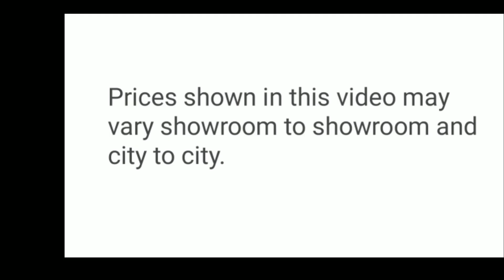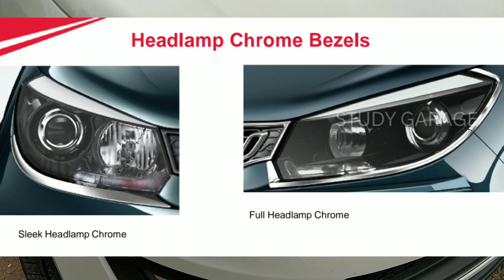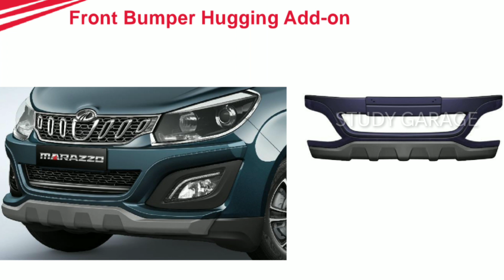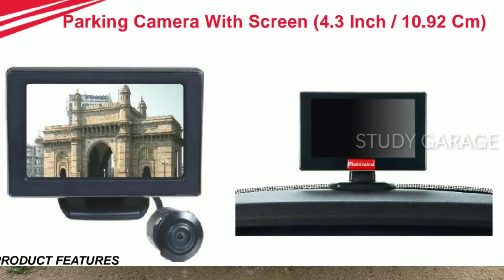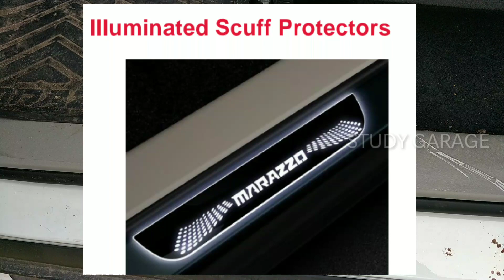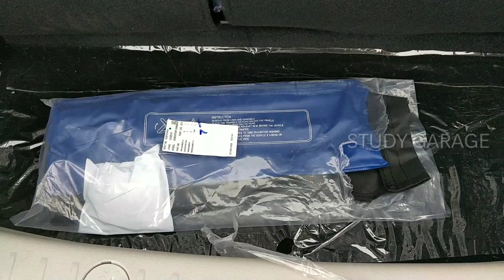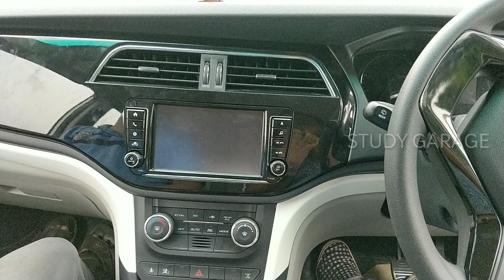MAHINDRA MARAZZO accessories interior, exterior with prices | marazzo accessories price list | 2020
In this video, I tried to show most of the available accessories for MAHINDRA MARAZZO with it's prices in hindi. Accessories for M2, M4+ and M6+ are shown in this video.

My gadgets:-

My Car's Dash Cam  (70mai dash cam pro plus+ A500S)

70mai dash cam pro plus+ A500S dual channel

70mai smart dash cam 1s, 1080p full hd

70mai A800S dual vision true 4k dash cam

70mai M300 dash cam 1296p full hd+ (black)

70mai M300 dash cam 1296p full hd+ (navy)